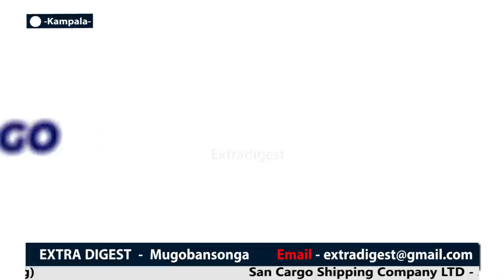MARIAM NDAGIRE (Part One) Olugendo lw'okuyimba n'okuzanya emizannyo mu Uganda yattu